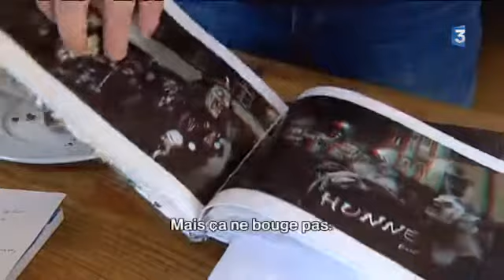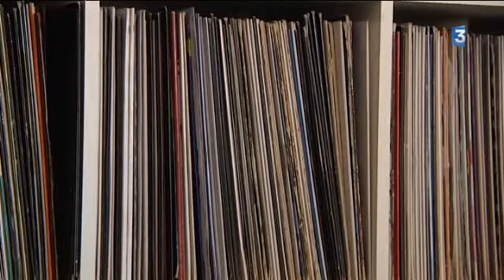France 3 Flume Story - 21.02.2015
France 3 chez moi auf Besuch im Gundeli Basel..inklusive hairtouch mit Aline Geiger